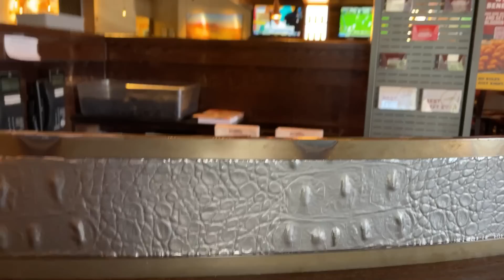VLOG: OUTBACK STEAKHOUSE SNEAK PEEK! + MY FIRST OFFICIAL START DAY!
YUMMYBITESTV